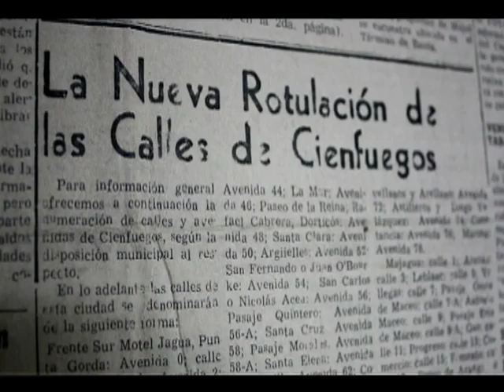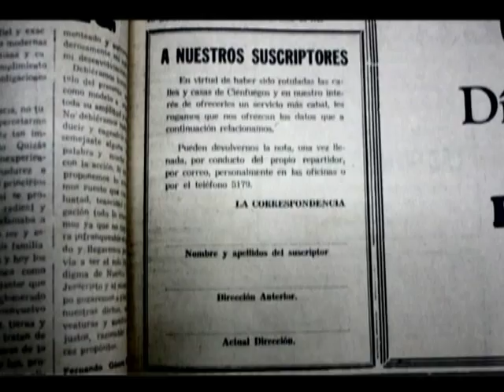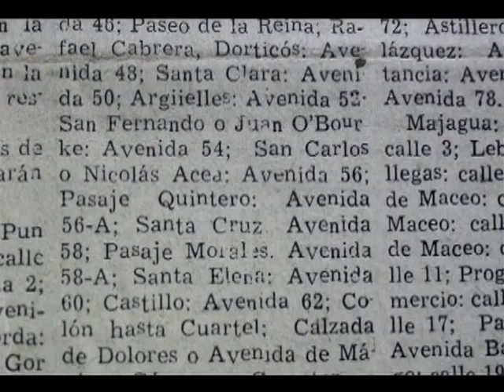Aquel Abril de 1961 AVISO A LOS SUSCRIPTORES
En abril de 1961, un nuevo procedimiento para identificar a las calles de la ciudad de Cienfuegos todavía resultaba  poco familiar para sus habitantes, a pesar de que hacía poco más de un año que así lo habían dispuesto las autoridades municipales.